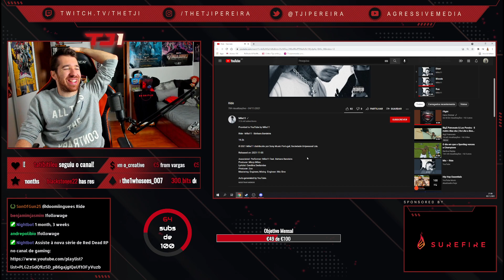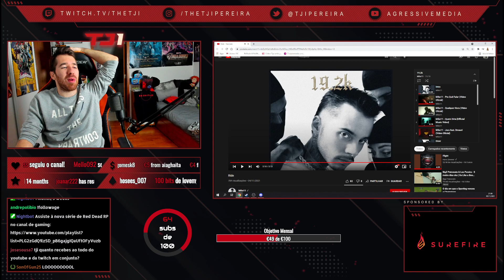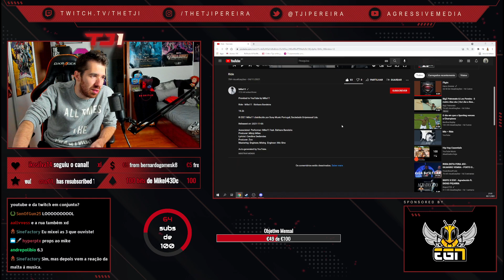TJI REAGE A MIKE11 FEAT. BÁRBARA BANDEIRA - RIDE